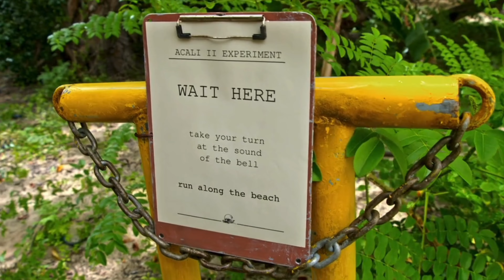Survive the Raft | Episodes 1-3 | Discussion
Checkout ‘Survive The Raft - FANS’ on Facebook

Survive the Raft is an American reality competition series on the Discovery Channel. The show is hosted by Nate Boyer and is inspired by the 1973 Acali Experiment.The show has nine strangers from different races, religions, political affiliations, and belief systems who live and work aboard the Acali II raft for twenty-one days. The contestants must put aside their differences in order to complete challenges and earn money together as a team. The money won in each challenge goes into a team bank which is split equally among the contestants who make it to the end of the competition.

Contestants: CJ Duffie, Elliot Capella, Lashanna Lintamo, Maddie Witt, Merissa Underwood, Russell Ellis, Summer Sawaya[a], Tara Colucci, Mykhal Polite, Summer Homayed, Jonathan Dade

Seen on Discover, Max